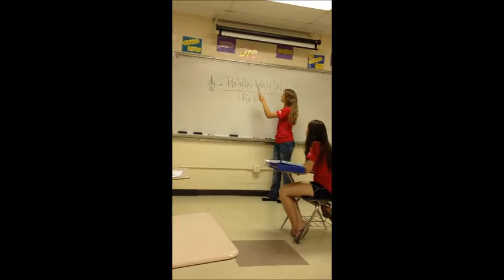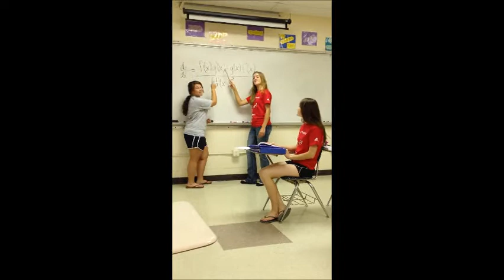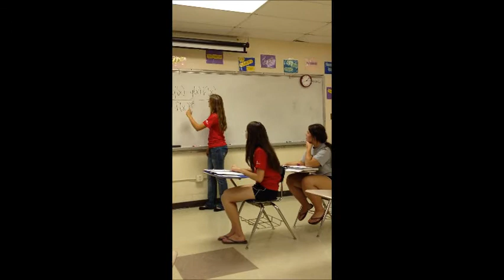Bottoms Up Calculus Music Video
Aliison Parrent, Laura Mims, Ryan Halliga, Brooke Barber